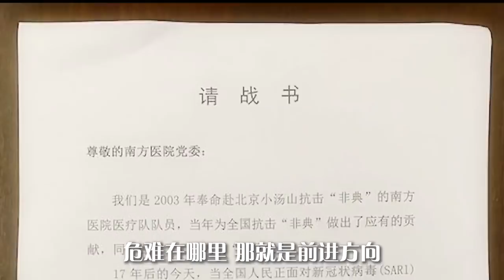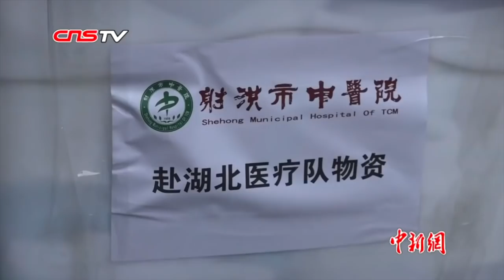【大风歌混剪】 虽然很多人做过了但是我还是没忍住~ 视频今天晚些时候上线 敬请期待~